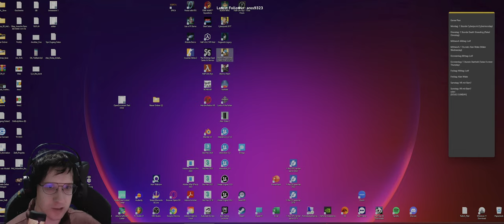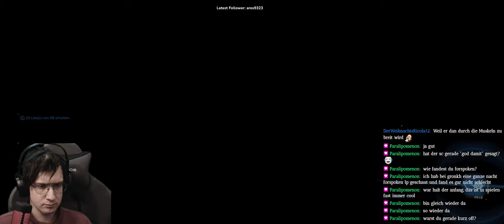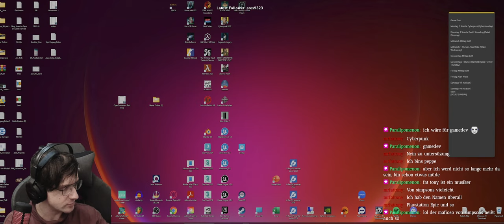[PAKET DIENSTAG] - mit Death Stranding #06